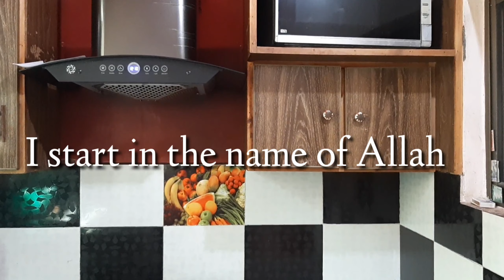peshawri chapli kabab | easy and homemade | how to make peshawri chapli kabab | Abroos kitchen